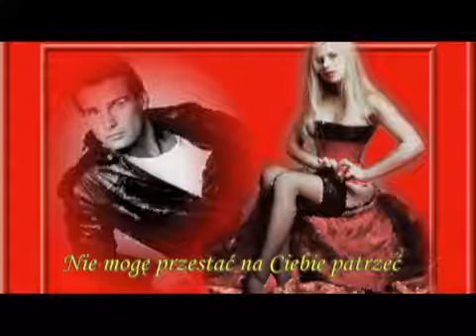Paul Anka I love you baby ♫ ♥🌹♥♥♫w kolorze czerwonej róży